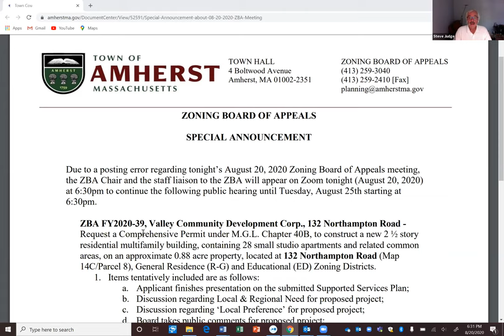Zoning Board of Appeals August 20th, 2020